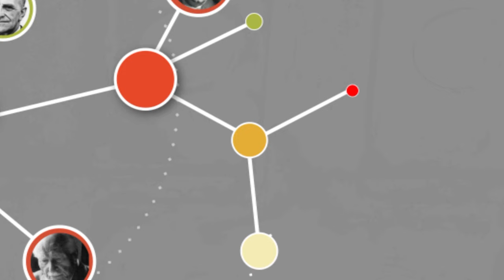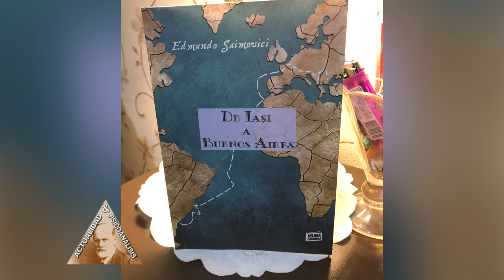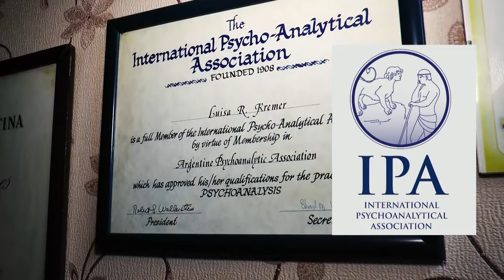Actualidad Y Psicoanálisis 30 09-01 10 2023 web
ACTUALIDAD Y PSICOANALISIS

Dra.LUISA R.KREMER
(Medica-Psicoanalista)

Invitado:Dr.EDMUNDO SAIMOVICI
       (Medico-Psicoanalista)

Tema:"El afecto hoy"

Sábado 30/09/2022 15:30Hs
Canal Metro

Domingo 01/10/2023 15Hs
Argentinisima Satelital